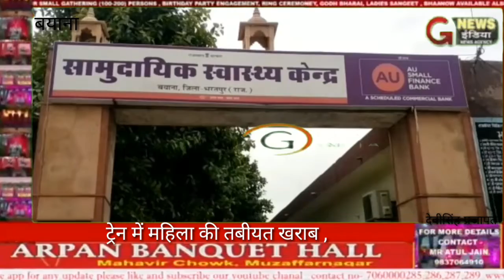आरपीएफ द्वारा बयाना स्टेशन पर उतार कर कराया अस्पताल में महिला को भर्ती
।ेवीसिंह प्रजापत बयाना 7876854,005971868बया । टा-निजामुद्दीन जनशताब्दी ट्रेन में शुक्रवार सुबह महिला यात्री की अचानक तबीयत खराब हो गई। सूचना पर आरपीएफ ने बयाना स्टेशन पर महिला यात्री को उतारकर सीएचसी में भर्ती कराया।जहां प्राथमिक उपचार के बाद उसे जिला अस्पताल रेफर कर दिया गया। आरपीएफ ने महिला यात्री के परिजनों को सूचना दी है। आरपीएफ के अनुसार सवाई माधोपुर जिले के छोटी उदेई निवासी 58 वर्षीय किशोरी देवी पत्नी प्रेमराज मीणा जन शताब्दी ट्रेन में बैठ कर दिल्ली जा रही थी। इसी दौरान अचानक उसे सीने में दर्द की शिकायत हुई तबीयत बिगड़ने पर अन्य यात्रियों ने इसकी सूचना रेलवे प्रशासन को दी इस पर महिला यात्री को बयाना स्टेशन पर उतारा गया और उसे उपचार के लिए सीएचसी में भर्ती कराया गया जहां प्राथमिक उपचार के बाद उसे जिला अस्पताल रेफर कर दिया गया।बाइट  प्रहलाद सिंह ,दीवान आरपीएफ